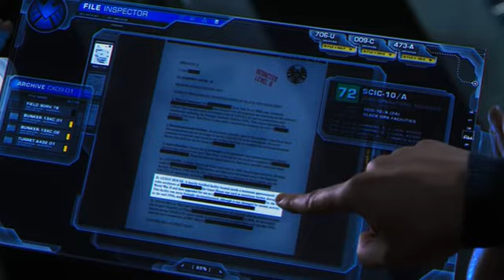Tahiti 21 50 01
Clip of the hologramic filing system from Marvel: Agents of Shield. T.A.H.I.T.I. episode.